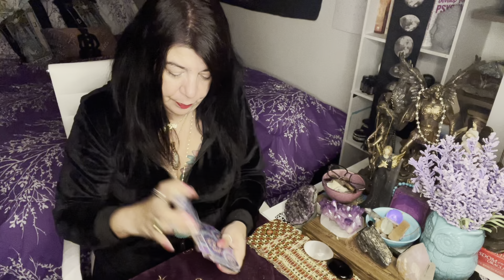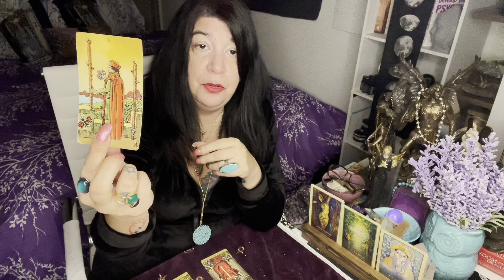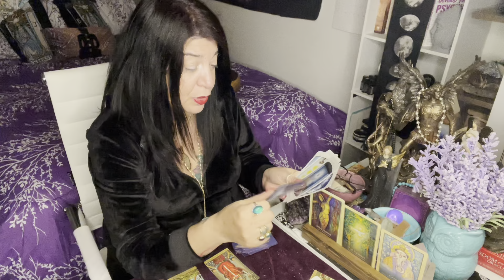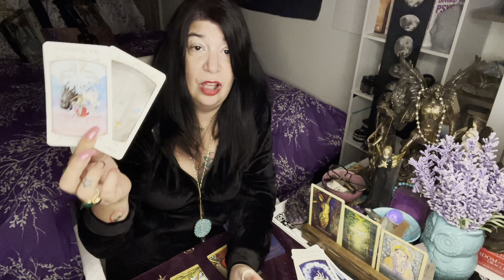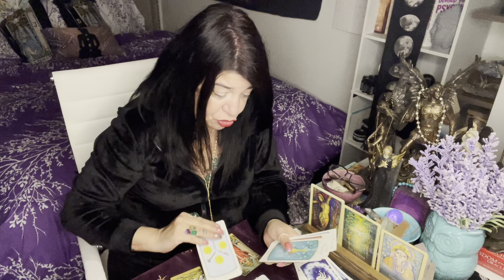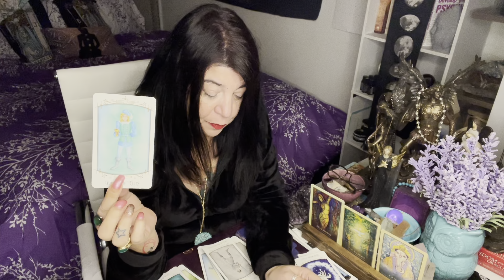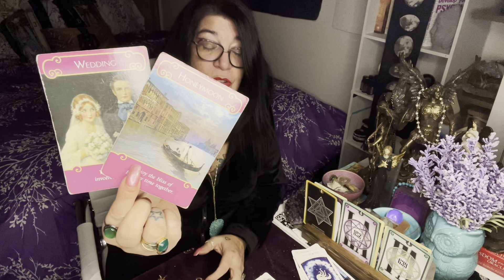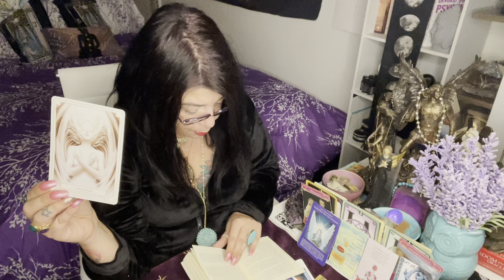ARIES. - SURRENDER YOUR STRUGGLE AND HOLD ON TO YOUR FAITH - MARCH 8TH - MARCH 14TH 2021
PATRIZIA

My Mom ( Giovanna) thanks you all for all the comments and healings and prayers you send her and she tells me to tell you she is humbled by this beautiful experience, and she will continue to pray for all of you 3x a day for you and the collective.

Patrizia Luna

Patrizia_1111

For all of you that want to write to me:

55011 Fairmount
Montreal, Quebec
H2T 3E2

Stay Safe 🙏💜🙏